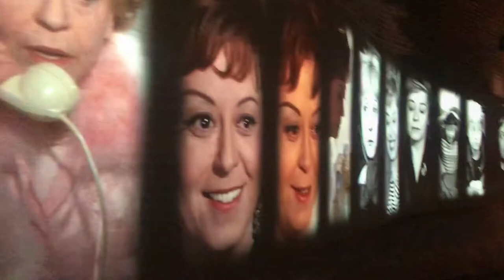Fellini Museum walk tour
The video is about Fellini Museum in Rimini.

The city of Rimini, a popular seaside resort in Northern Italy, has dedicated a distributed museum to Federico Fellini, one of the greatest film directors of all time.
Fellini won four Academy Awards for Best Foreign Language Film with La Strada (1954), Nights of Cabiria (1957), 81⁄2 (1963), and Amarcord (1874), and received the Lifetime Achievement honorary award in 1993.

Opened to the public on August 19, 2021, the Fellini Museum is a cinema museum that presents the work of the Italian director – born in Rimini on January 20, 1920 – through over five hours of clips presented in an immersive and interactive permanent exhibition. Along with videos, the exhibition also features documents, drawings, scene clothes by Danilo Donati, props, photographs, and notebooks belonged to composer Nino Rota, who created many film scores for Fellini.

The Fellini Museum occupies three locations in the historic center of Rimini, Castel Sismondo, a 15th-century fortress designed also by Filippo Brunelleschi; Palazzo del Fulgor, an 18th -century building, home to the legendary cinema immortalized in Amarcord and now arranged after a design by three-time Academy Awards winner, Dante Ferretti; and Piazza Malatesta, a large urban space with open-air performance areas, art installations, a water mirror, and a large circular bench that, like the one in the final scenes of 8½, is a tribute to life, solidarity, and socialization.